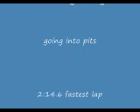PCA 2008 Sebring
Club Race- start